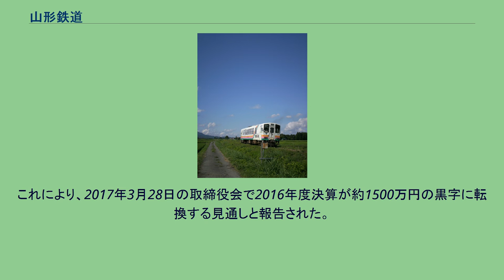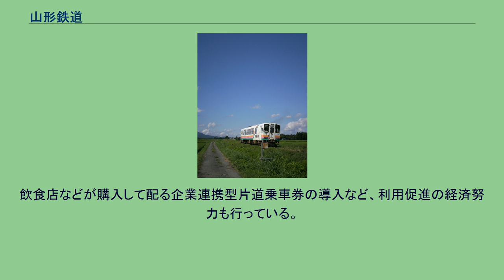山形鉄道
山形鉄道株式会社（やまがたてつどう）は、山形県南部（置賜地方）で鉄道路線「フラワー長井線」を経営している第三セクターの鉄道会社。
日本国有鉄道（国鉄）改革に伴い特定地方交通線に選定された長井線の経営を引き受けて存続させるため、山形県や沿線地方自治体等が出資して設立された。
本社は山形県長井市に所在する。
YR-880 「スウィングガールズ」塗装 2016年（平成28年）3月31日現在、1形式6両の気動車と、保線用モーターカー1両、計7両が在籍する。
長井市は、最上川舟運の港町であり、日本海から米沢に至る商業集散地として栄えた街である。
工業も盛んであり、そのため長井市内には、数々の江戸、明治、大正、昭和前期の近代建築物や遺物が多く残っている。
フラワー長井線の長井駅の駅舎も、昭和30年代に2代目に改築された旧国鉄長井駅舎であり、すぐそばには旧鉄道官舎も原型を残しながら現存している。
また、終点の荒砥駅手前にかかる最上川鉄橋は、日本で最古の長大鉄橋である。
この橋は元々、1887年にイギリスのメーカーによって製造され、東海道線の木曽川橋梁として使用されたものを移築したものである（揖斐川橋梁説もあるが、揖斐川橋梁は揖斐川橋として現存）。
同じトラス橋が使用された左沢線の最上川橋りょうと共に、平成20年度選奨土木遺産に認定された。
また、2015年8月4日、開業当時からの駅舎が残る西大塚駅と羽前成田駅の駅本屋等が登録有形文化財に登録された。
運行しているフラワー長井線の乗客減により、山形県や沿線市町（長井市・南陽市・白鷹町・川西町）は年度ごとに計6000万円を補助して赤字を穴埋めするも、2016年度の業績予測では当期損益が1億円の赤字が見込まれた。
そこで2017年10月4日に地域公共交通活性化再生法に基づく鉄道事業再構築実施計画を提出した。
計画の期間は2016年12月下旬から2021年3月末までとし、計画には沿線2市2町が山形鉄道から鉄道用地を無償で取得して、山形鉄道に無償で提供することや、地域資源の活用ツアーや新グッズ開発が盛り込まれている。
同年11月に国（国土交通省）から再構築実施計画が認定され、5年計画で経営再建することとなった。
同年12月下旬には計画に基づき鉄道事業運営と施設・用地保有を切り離す「上下分離方式」を導入し、長井市をはじめとした沿線2市2町が施設整備費の1億1700万円を負担した。
これにより、2017年3月28日の取締役会で2016年度決算が約1500万円の黒字に転換する見通しと報告された。
黒字決算は20年ぶりである。
事業者は計画中の5年間で前述のツアーやグッズの企画と鉄道施設維持・修繕経費として計8400万円を拠出して計6億円の予算で老朽設備の更新・修繕を実施する予定。
最終的には2020年度までに680万円の純利益計上、輸送人員は2020年度に51万9600人（2015年度は59万7000人）を見込み、計画未実施に比べ1万7400人の増客を目標としている。
飲食店などが購入して配る企業連携型片道乗車券の導入など、利用促進の経済努力も行っている。